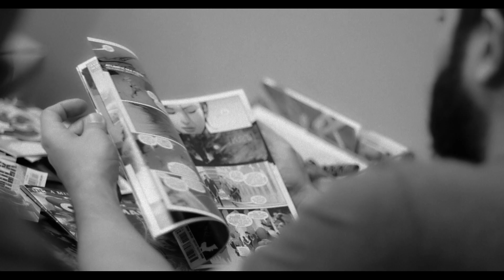BAGS and BOARDS - P.SO the Earth Tone King and 2 Hungry Bros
The first video from the upcoming P.so and 2 Hungry Bros collaborative album AMERICAN ANIME. Cassette and Lathecut vinyl available on 77rise records and I had an accident records, celebrating comic culture and collecting.